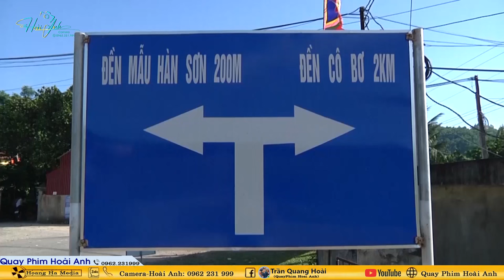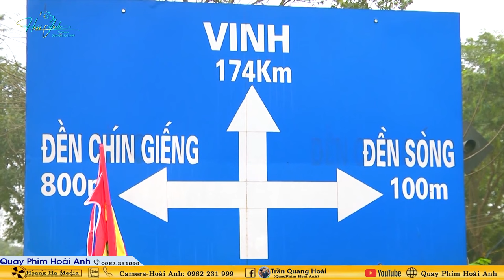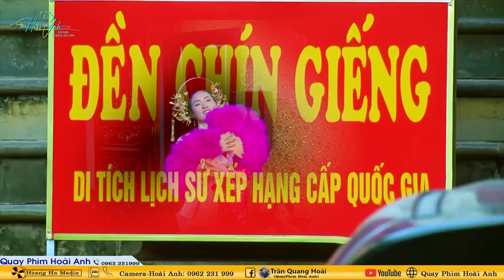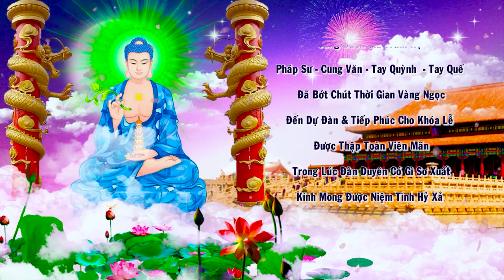Thanh Đồng Nguyễn Thị Hường Loan Giá Khánh Tán Lạc Thành Bản Đền Quan Thánh Linh Từ Phần 4